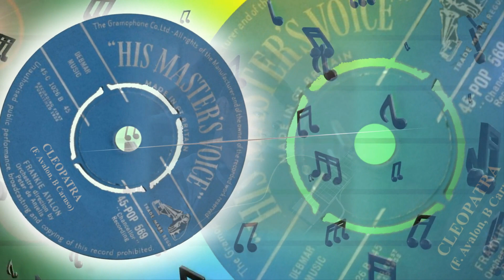Frankie Avalon - Cleopatra (1962)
1962 song from the album 'Cleopatra And Other Hits'.